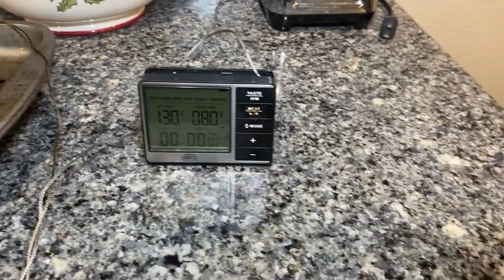Texas Public Hunting - Duck Opener [Catch and Cook]